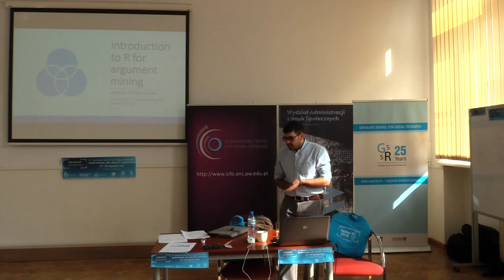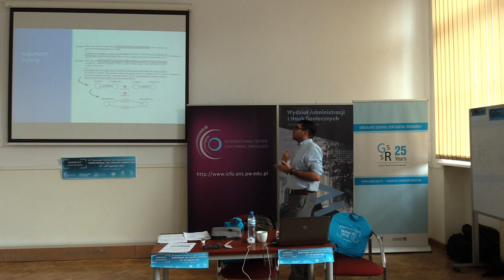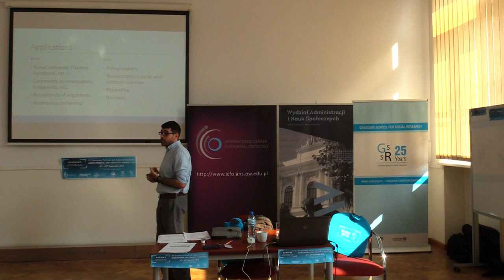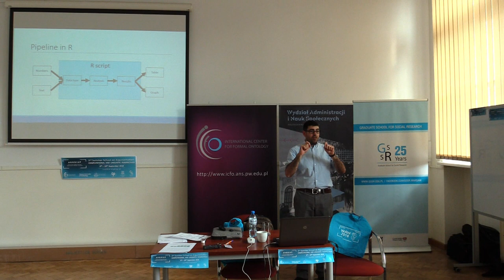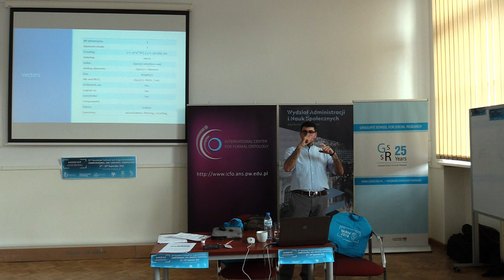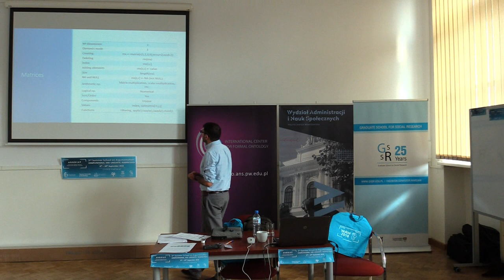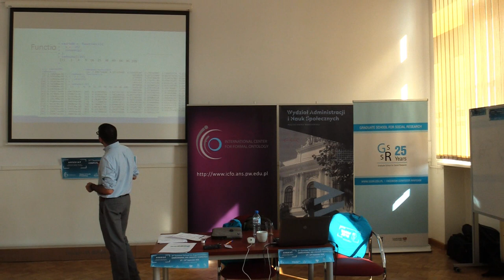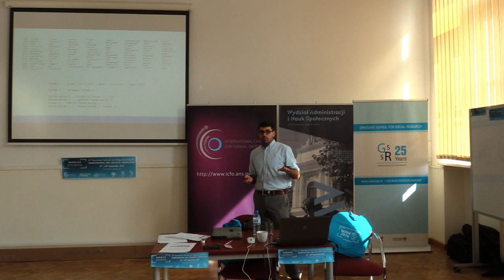Martín Pereira-Fariña: Introduction to R for argument mining 1/2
3rd Summer School on Argumentation: Computational and Linguistic Perspectives 6th - 10th September 2018, Warsaw University of Technology, Poland.

Martín Pereira-Fariña is a post-doctoral researcher in the Faculty of Philosophy at University of Santiago de Compostela (Spain). He received his bachelor’s degree in philosophy and his Ph.D. in computer science at the same university. His work is mainly focused on different theoretical aspects of argumentation and word and sentence similarity in a dialogical context. He is also contributing to the development of computational tools for argument mining in R. More recently, he is involved in the investigation of the role of argumentation in cultural heritage research; in particular, the use ethos in public debates about contested monuments and the connection between argument structure and conceptual modelling. He has published more than 20 papers in international conferences and journals in the fields of philosophy, argumentation and computer science.

R is a language programming that has been gaining importance in the last years, especially in those fields different from computer science, such as linguistics, humanities or social sciences, because it is simple, powerful and free. In this tutorial, we first introduce the basic data types, programming structures and graphical resources in R oriented to natural language processing and argument mining. Next, we will practice with sample texts some basic tasks in argument mining (such as segmentation, searching of discourse indicators, etc.) and how the results can be presented using different kinds of visualisations.

Organizers of 3rd SSA:
- International Center for Formal Ontology, Faculty of Administration and Social Sciences, Warsaw University of Technology
- Graduate School for Social Research (GSSR), Institute of Philosophy and Sociology, Polish Academy of Sciences